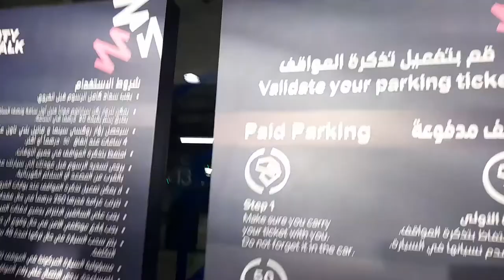Vlog #6/ Exploring Dubai